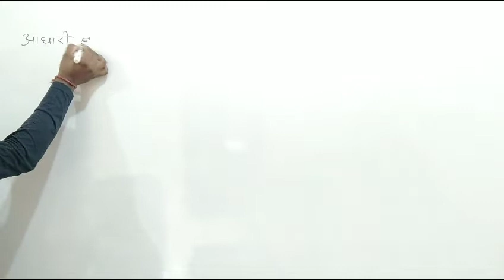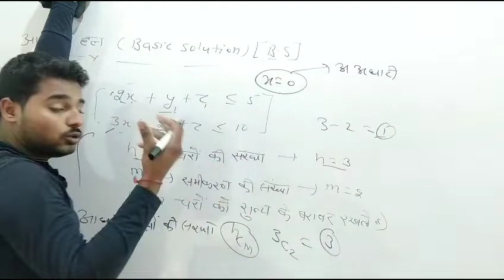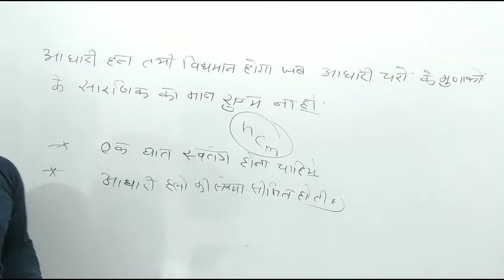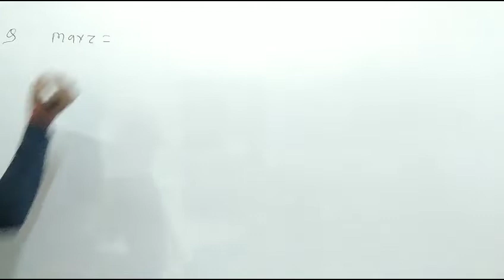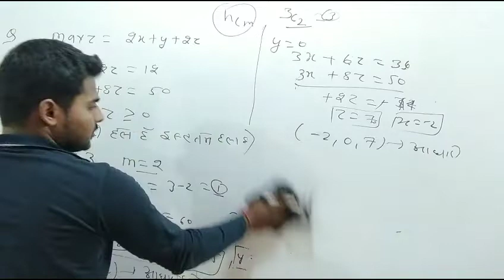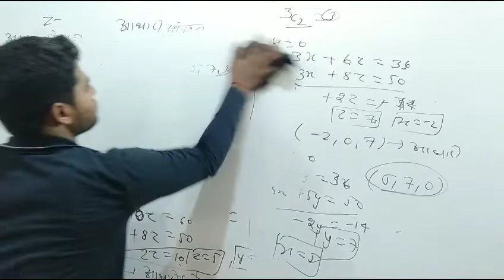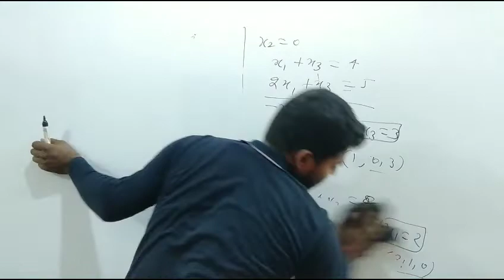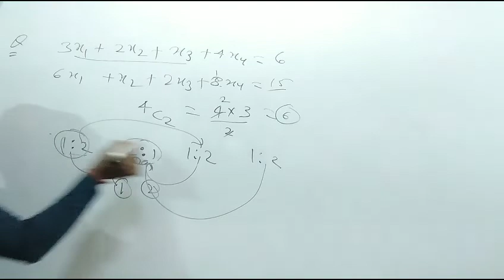Linear Programming | Rpsc 2nd Grade Maths Online Classes | Lpp Bsc Playlist | Lpp Bsc 3rd Year